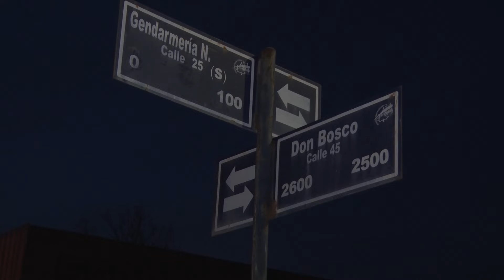BARRIO CRISTO REY, QUIEREN UN NUEVO CRISTO